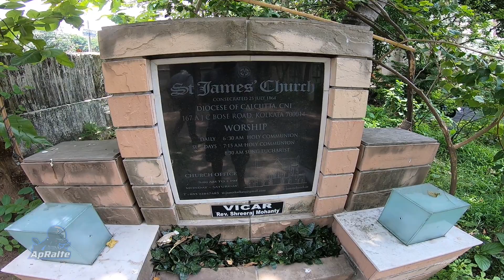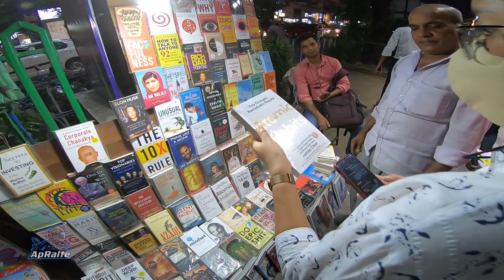KOLKATA DAY 7 | 27.05.2022